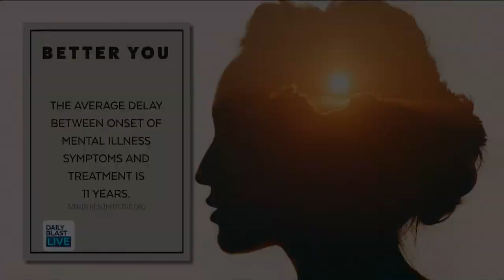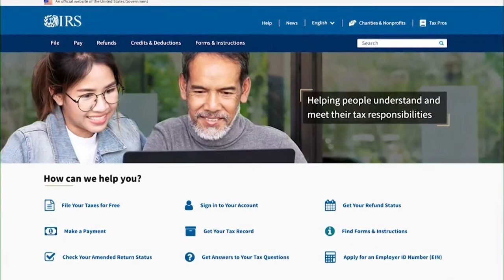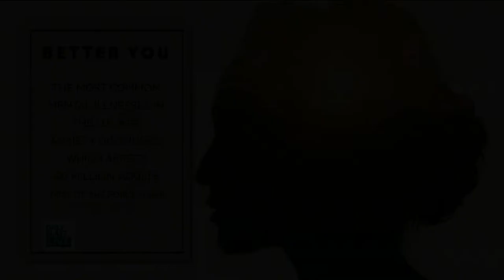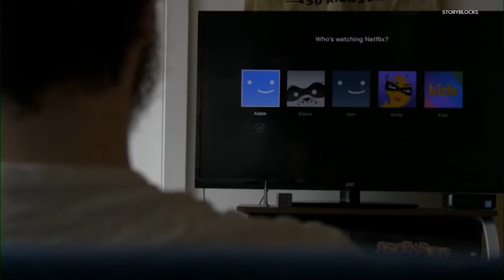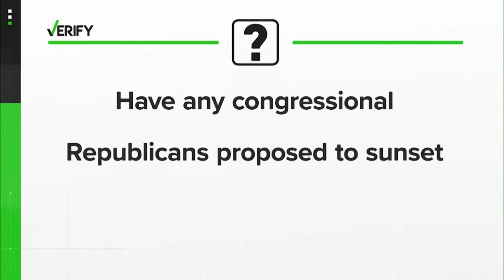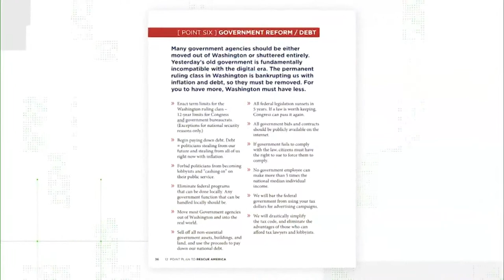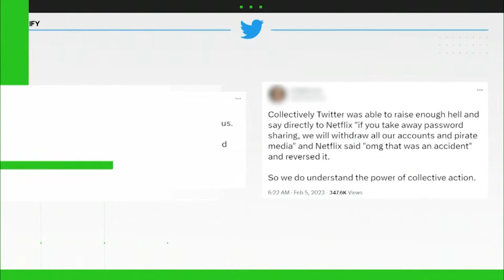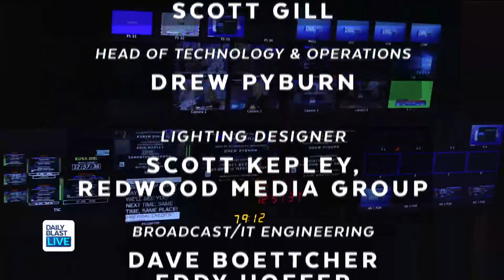DBL | Friday, February 10, 2023